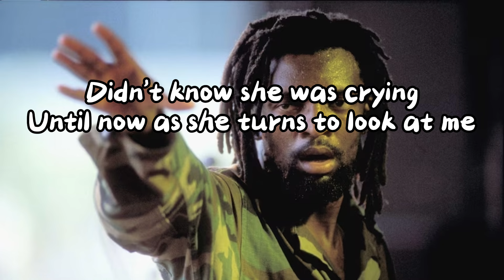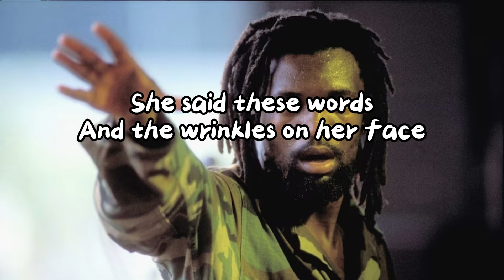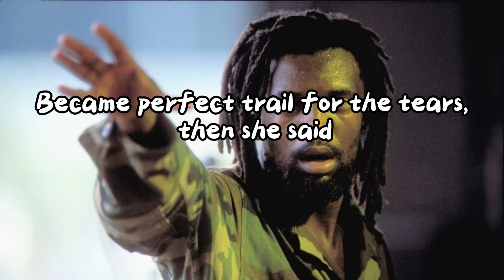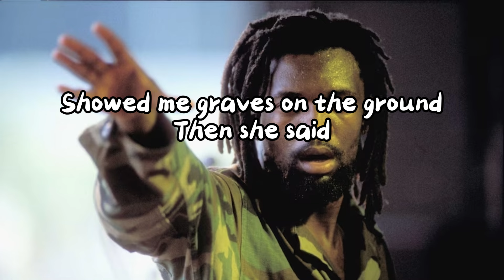Lucky Dube Victims Lyrics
Lyrics video and cover of one of Lucky Dube's greatest hits, VICTIMS.